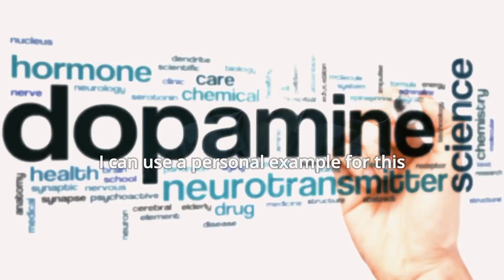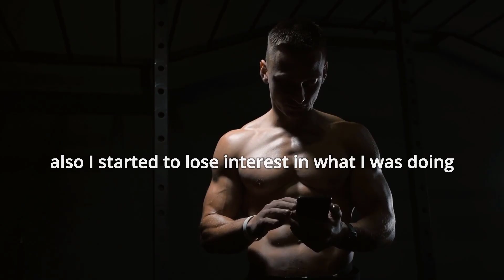Neuroscientist: AVOID layering multiple sources of dopamine | Andrew Huberman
Have you ever experienced a lack of motivation? We would love your hear your story!

Dr Andrew Huberman (neuroscientist at Stanford) gives powerful advice for people who must watch out for things or habits that can cause sharp dopamine spike.

Special Mention:   @hubermanlab